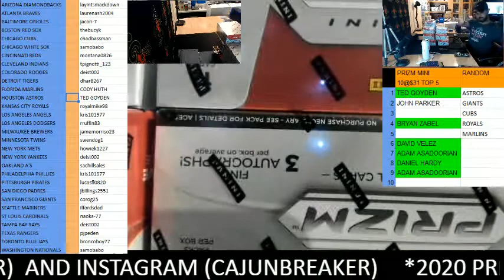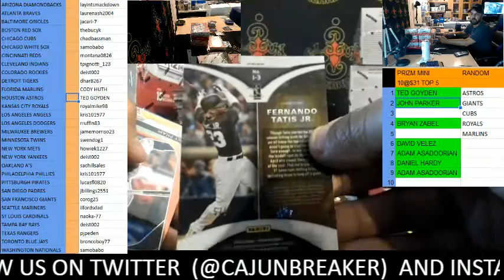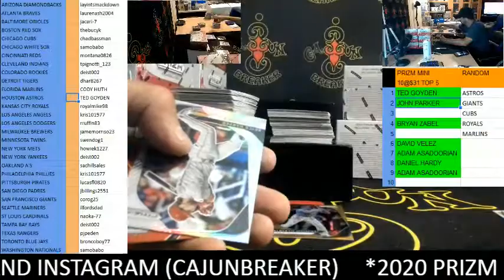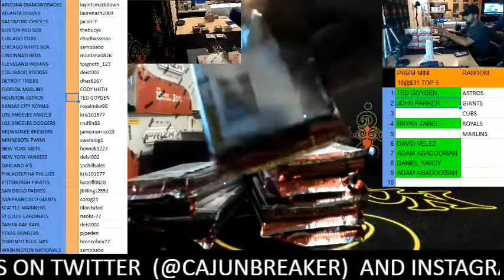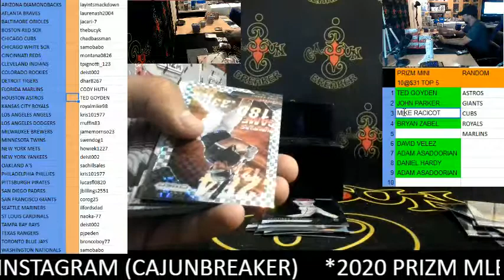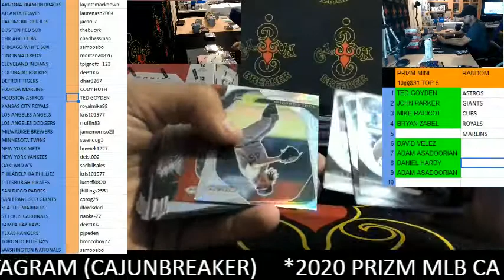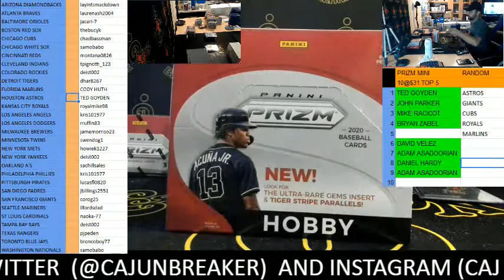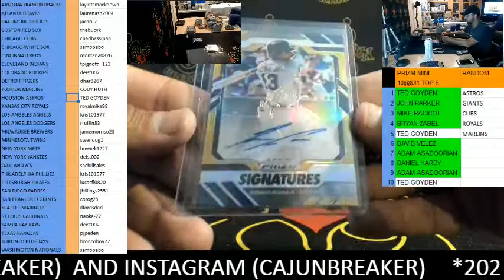CAJUNBREAKER 2020 PRIZM MLB CASE (EBAY) 6-26-2020